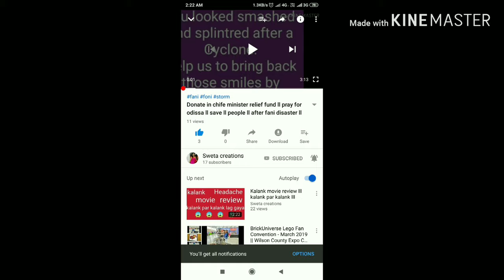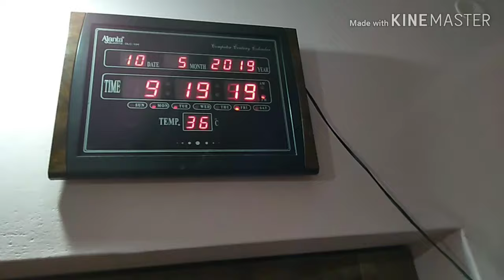Vlog ll cooking ll night routine ll vloging ll dinner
Video descriptions:
For everyone.
Thank u.
      Follow me in Twitter -Sweta patro/@swetapatro1